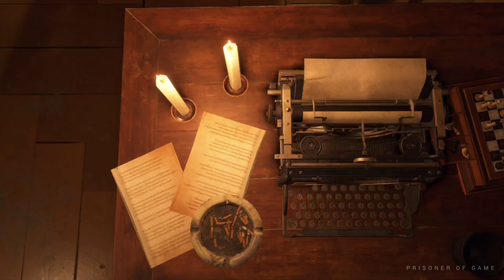Resident Evil 4 Remake Game Play Part 7 Tamil | Prisoner Of Game Tamil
support my gaming youtube channel friends,
i will play lots of future games.

video editing software - Sony Vegas pro